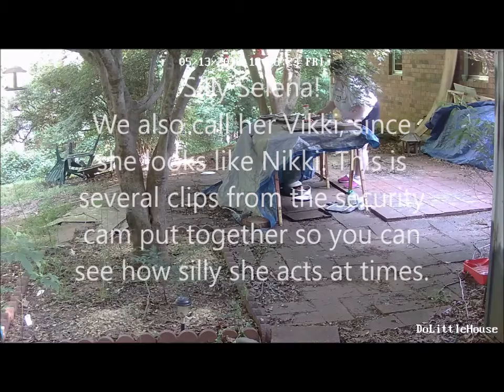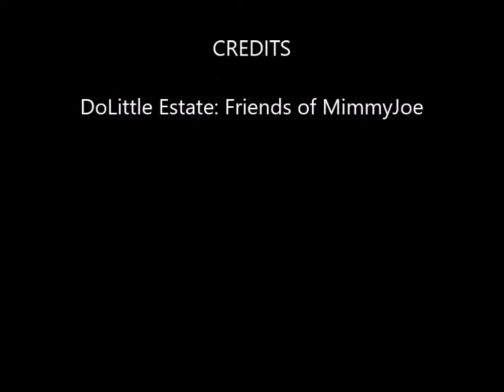Silly Selena and Cat games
Okay so here you get to see Selena play her circle CatMom game. She walks up talking to me, then as she gets within arms range she growls and hisses. She continues growling as she walks around me.